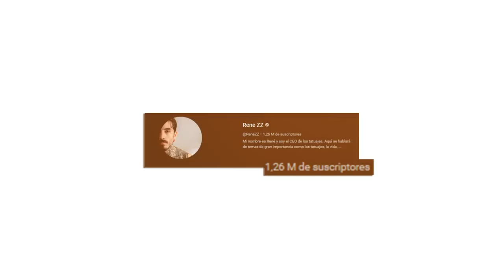ASÍ fue GRABAR con GYMSROKA, RENE ZZ, GERO IMPARABLE y SOFÍA MAUDOS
Pico de oro, conocido como Padre zorro, trae el making of de sus entrevistas con Gymsroka, rene zz, gero imparable y Sofía Maudos.

Traigo lo nunca visto de las entrevistas de cinco preguntas, formato de tiparraco.

-mens physique
-classic physique
-212
- open

-Bikini fitness
-wellness
-Women’s Physique
-culturismo